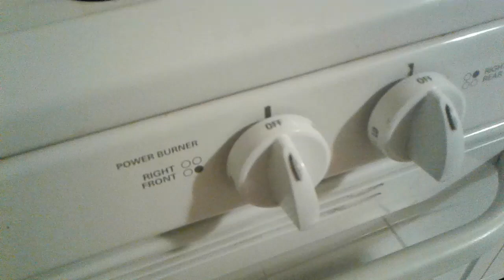Lighting The Stove Using Arc Lighter